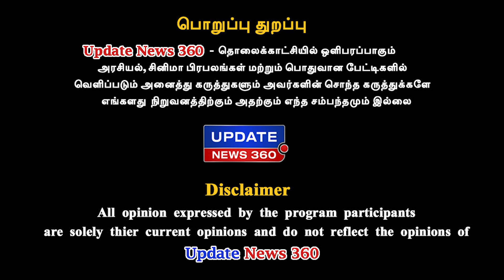கண்ணீரில் மூழ்கிய எடப்பாடியார், தேர்தல் களத்தில் கதிகலங்கும் திமுக | DMK | Edappadi | UPDATE NEWS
கண்ணீரில் மூழ்கிய எடப்பாடியார், தேர்தல் களத்தில் கதிகலங்கும் திமுக